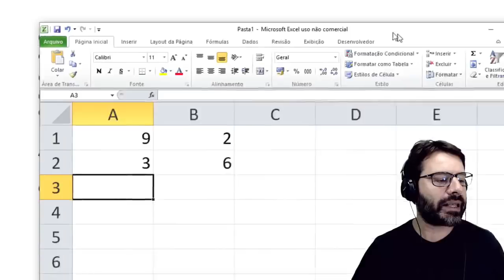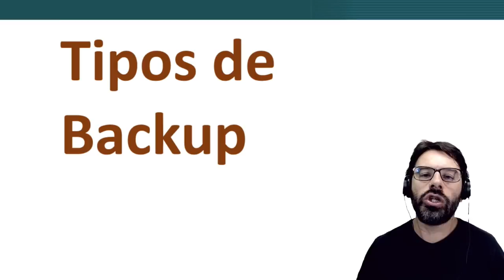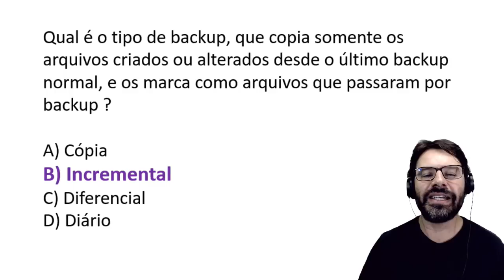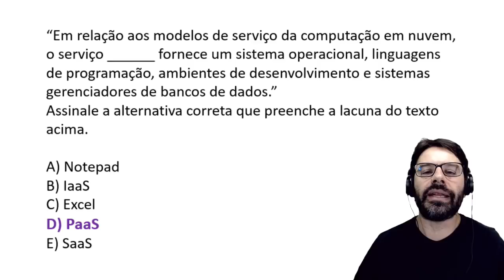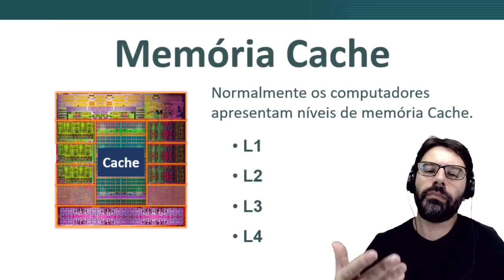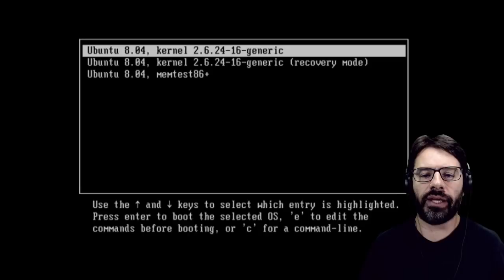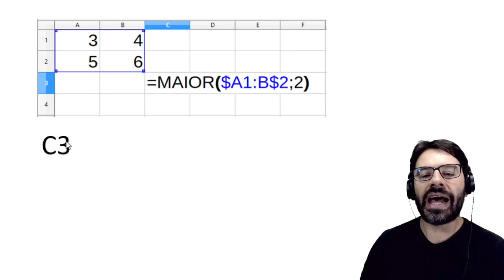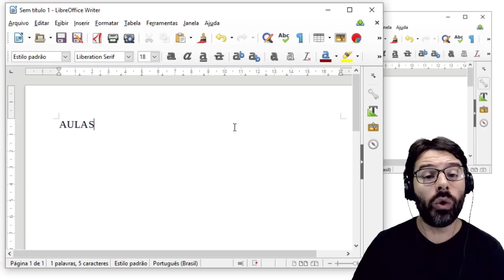Informática para concursos | Professor Rodrigo Schaeffer ao vivo | Aula 28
Live com a aula 28 de Informática para concursos com o professor Rodrigo Schaeffer. Nesta transmissão ao vivo o professor resolve questões voltadas para as provas de concurso público.